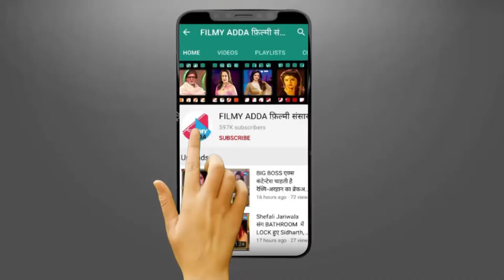SAPNA CHOUDHRY ने अपनी धकड़ DANCE से STAGE पर मचाई धूम, इंटरनेट पर छा गया Video